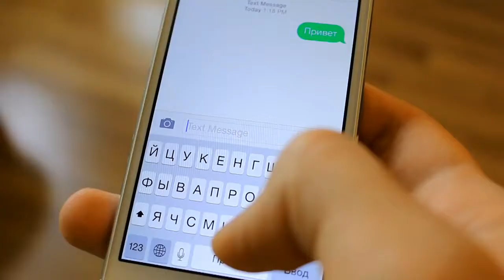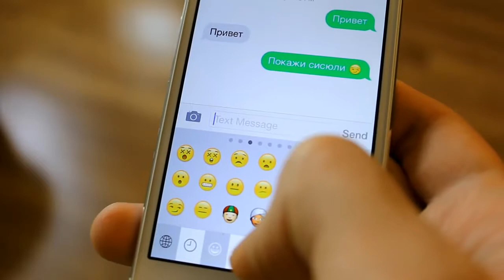СТИКЕРЫ в реальной жизни 2! :D